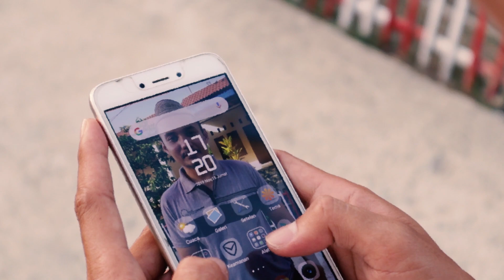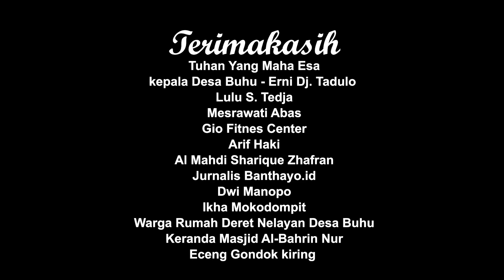"Goe" Generasi Online - Film Pendek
Sinopsis "Goe"

Goe (Generasi Online) sebuah film pendek hasil produksi Banthayo Multimedia Perkasa (BMP) bercerita tentang seorang anak muda bernama Goe, yang diperankan Andi Sanga. Goe yang masih duduk di bangku SMA memiliki sifat pemalas dan gemar bermain game online layaknya remaja milienial saat ini.

Karakter Goe yang pemalas sangat kontras dengan kehidupan ekonomi keluarganya. Goe yang sudah di tinggal mati ibunya lebih memilih bermain game ketimbang membantu ayahnya yang bekerja sebagai nelayan di Danau Limboto.

Pali, ayah Goe, diperankan Rustam Dumbi, adalah seorang nelayan.Tugas Pali tidak bisa dianggap sebelah mata. Selain harus mendidik Goe anaknya, Pali juga harus memberikan perhatian lebih. Pali bukan hanya seorang ayah, namun juga seorang ibu.

Sepeninggalan Istrinya, hanya ada Pali dan Goe yang menempati rumah Deret Nelayan yang berada dekat dari Danau Limboto tersebut.

Selain menjadi nelayan. Pali juga memanfaatkan eceng gondok yang tumbuh subur di Danau Limboto, untuk dijual kepada pengarjin.